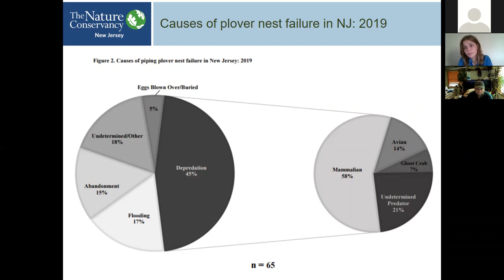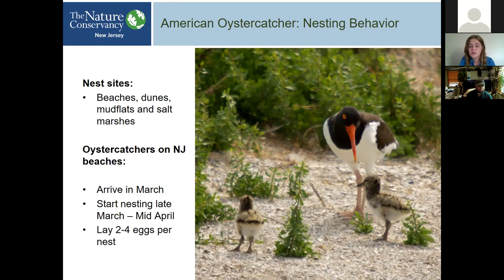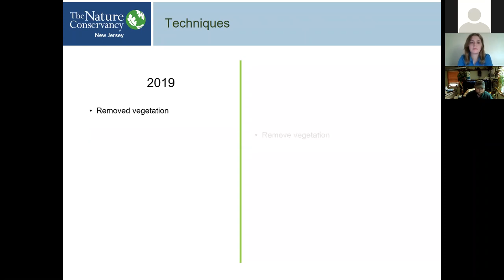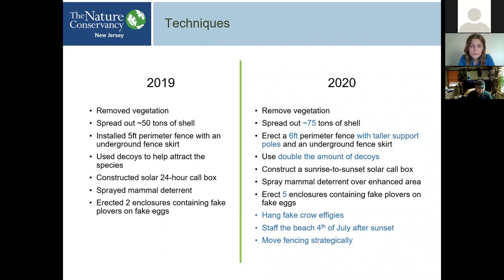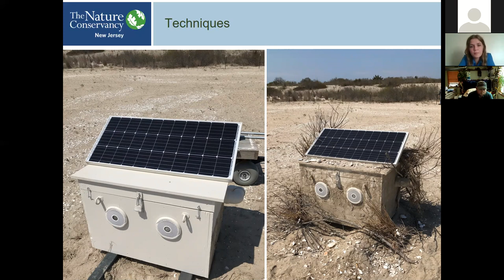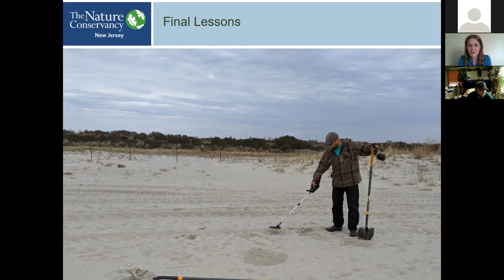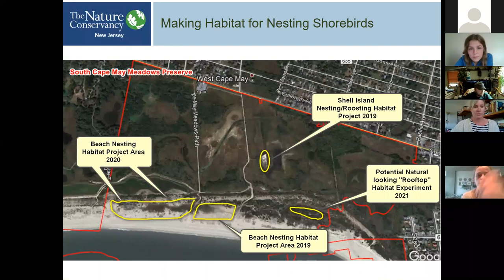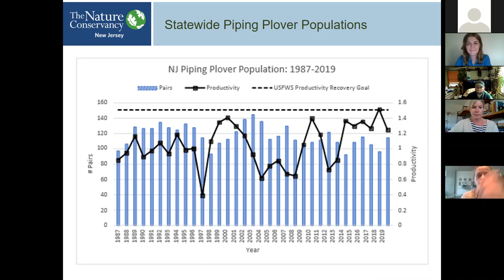Beach Nesting Birds Zoom Webinar May 2020